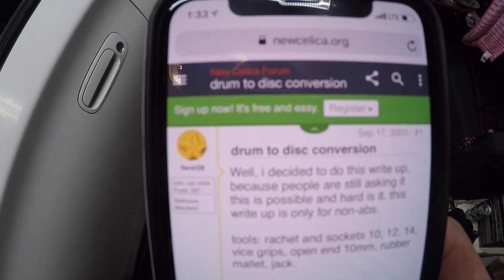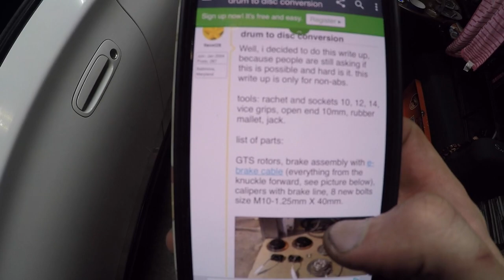Celica GT to GT-S Discs- Rear Disc Swap!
We're taking the disc brake setup from the parts car and adding it to Charles GT model. So we started with the rear since they're the biggest part of the swap.

To do the swap you'll need:
GT-S Rear Rotors and Pads
GT-S Rear Calipers
GT-S Rear Brake Lines
GT-S Rear Parking Brake Hardware (from the center split above the exhaust, to the rear hubs)
GT-S Rear Hub/Knuckle
8 M10 1.25x40mm bolts to attach the new Hub/Knuckle.

THIS ONLY APPLIES TO 2000 GT MODELS! If you're getting full brake kits (buying new parts) you may also want to grab GT-S Front Rotors, Calipers, and Pads to swap them over to the larger sized rotors and pads, since they usually come in a set of front and rears. The 2000 GT had 255mm front rotors, where all other models (2000-05 GT-S and 2001-05 GT) had the 275MM front rotors. THIS ONLY APPLIES TO 2000 GT MODELS!

We've learned a lot along the way, and found some useful info on newcelica.org regarding the swap. Don't let anyone convince you the forums aren't useful. We had 4-5 people chime in on facebook for this swap and not one of them mentioned the longer 40mm bolts for mounting the GT-S knuckles onto the GT. Those are a huge component to making this swap work.

Grab a wrench, grab a friend, and savethedragons

Current Mods:
TRD QuickShifter
Super Klasse Weighted Shift Knob
USDM OEM HID Headlights
OEM Toyota 03+ Tail Lights
Custom Black Headliner and Moonroof Trim
LED Running Lights
LED Front Turn Signals
LED License Plate Lights
LED Tail Lights
RMM Front Strut Tower Bar
TRD 3 Point Rear Strut Brace
Rear Seat and Plastics Delete
Shifter Base Bushings
AP XLerator Catback Exhaust
eBay Short Ram Intake w/ Heat Shield